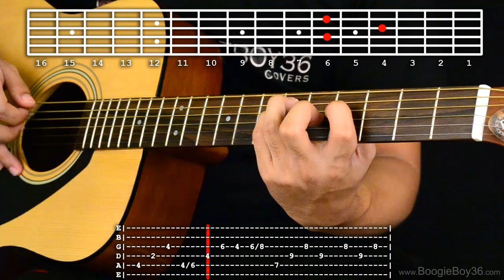Kundiman - Silent Sanctuary Intro Guitar Tutorial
This is an easy-to-follow guitar tutorial on the intro of Kundiman by Silent Sanctuary. TAB

I broke the intro down into two lessons. The first teaches you how to play the first half of the intro while the second teaches the second half of the intro of the song Kundiman by Silent Sanctuary.

If you want to improve your guitar skills and become a better player, I encourage you to checkout Musicisum. They offer great lessons for guitar players of all levels. They also have singing lessons for those who are interested.

If you want more tutorials on Silent Sanctuary's songs, be sure to check out our Silent Sanctuary Playlist. We're continuously adding new Silent Sanctuary tutorials.

It would be a huge help to us if you gave this Kundiman intro guitar tutorial video a Thumbs Up and added it to your "Favorites"! Also let us know what OPM songs you would want tutorials on in the comment section below.

Kundiman - Silent Sanctuary Guitar Tutorial

Lyrics:
Para kang asukalSintamis mong magmahalPara kang PinturaBuhay ko ikaw ang nagpintaPara kang unanPinapainit mo ang aking tiyanPara kang kumotNa yumayakap sa tuwing ako'y nalulungkot

Refrain:Kaya't wag magtatakaKung bakit ayaw kitang mawala

Chorus:Kung hindi man tayo hanggang duloWag mong kalimutannandito lang akolaging umaalalayhindi ako lalayoDahil ang tanging panalangin ko ay ikaw

II.Di baleng maghapon pang umulanBasta't ikaw ang sasandalan liwanagNg lumulubog na arawkay sarap pagmasdanLalo na kapag nasisinagan ang iyong mukhaAyoko nang magsawahinding hindi magsasawa sa iyo

(REPEAT REFRAIN AND CHORUS)

Bridge:Bahala na ayoko muna magsalitahayaan na muna natinang daloy ng tadhana

(REPEAT CHORUS)

Dahil ang tanging panalangin,Dahil ang tanging panalanigin ay ikaw